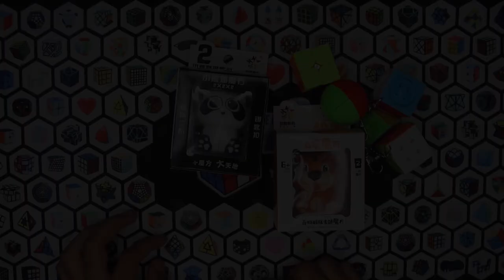🔥😱 ¡¡LLAVEROS QUE SE PUEDEN RESOLVER COMO CUBO DE RUBIK!!🔥😱| Speedcuber Perú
Tu tienda favorita de cubos te trae una revisión de todos los llaveros que puedes encontrar en nuestra tienda, tanto fisica como virtual, estos cubos funcionan como llavero y todos se pueden resolver.